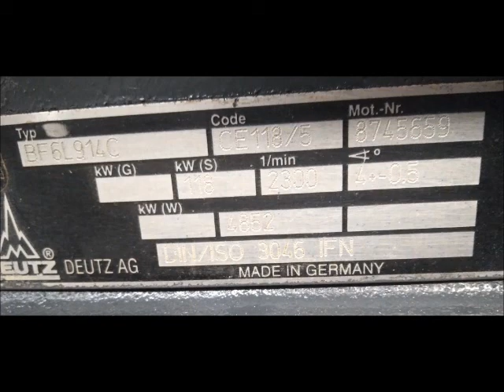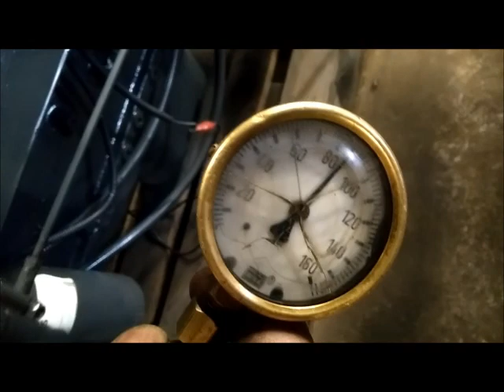BF6L914C serial 8745659 world wide parts